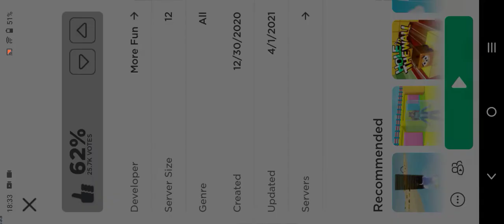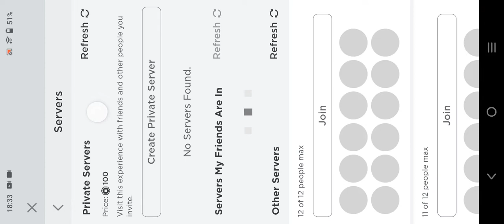Picture Block Part 2 of 5 | Crow | Roblox | Featuring Jennise58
5 Parts and it'll be back to colour block